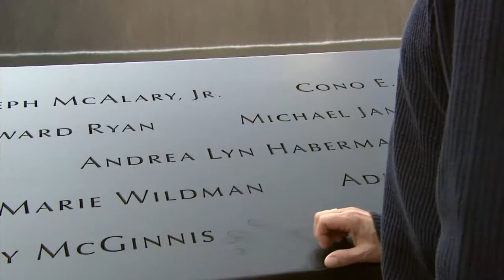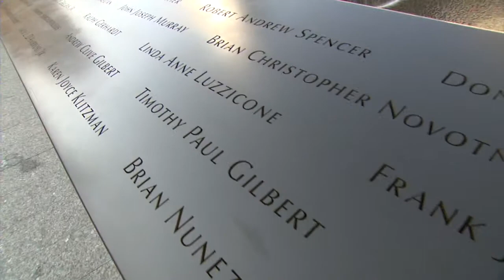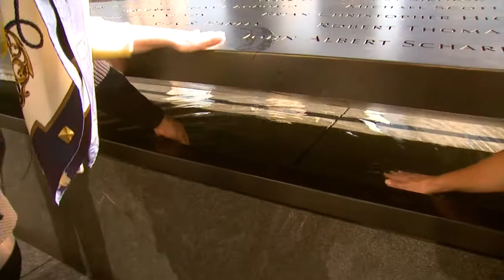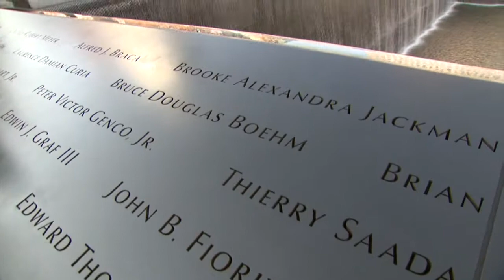WISC-TV Anchors Visit 9/11 Memorial In New York City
The memorial honoring the victims of the Sept. 11 terrorist attacks
opened on the 10th anniversary of the attacks. WISC-TV anchors Mark
Koehn and Susan Siman visit the memorial in New York City.